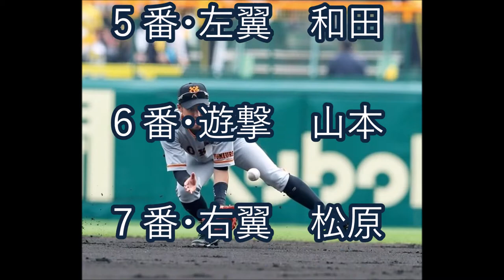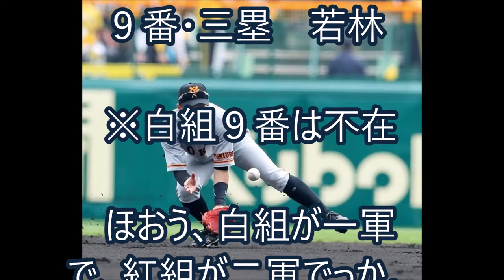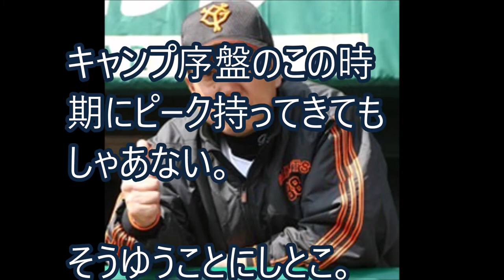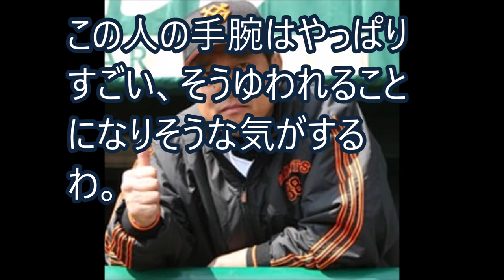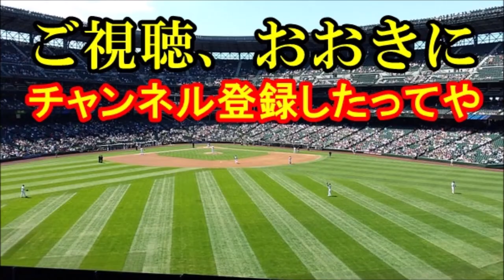【巨人】紅白戦でいきなり死闘 原監督「１軍で試合に出たかったら、ええとこ見してみい」【これが野球や！】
キャンプ３日目、巨人がもう紅白戦を始めはったわ。
　しかも１軍対２軍やて。
　若手選手が必死にアピールしたはりますわ。
　誰が活躍したんかは、動画の中身見てや！

巨人　春季キャンプ！1軍vs2軍の紅白戦 スタメンが意外な真相が驚愕【速報と裏話 プロ野球&MLB】

巨人 阪神 江本さんが「2019年は巨人が優勝」 阪神には辛口 2019年2月3日